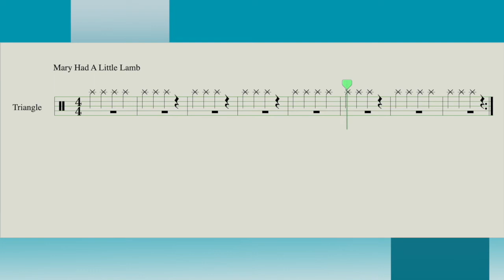Mary Had A Little Lamb for TRIANGLE